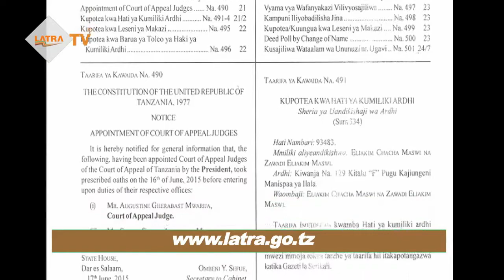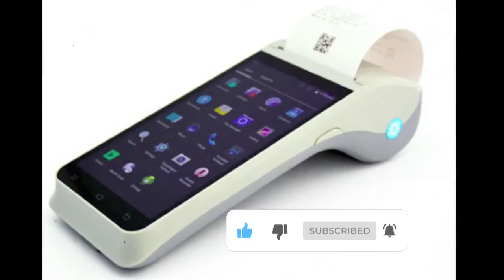Matumizi ya Tiketi Mtandao Tanzania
Abiria dai tiketi ya kielektroniki kila unapolipia tiketi za masafa marefu